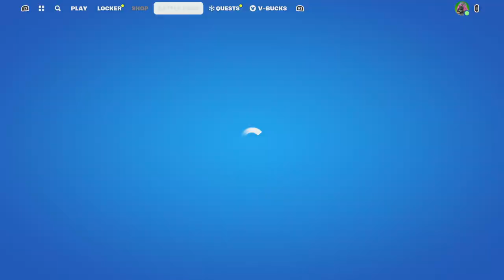FORTNITE X LEGO UPDATE